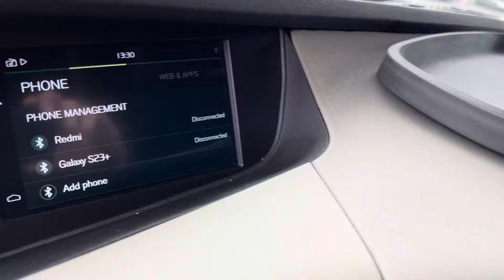Verkauft Volvo FH 500